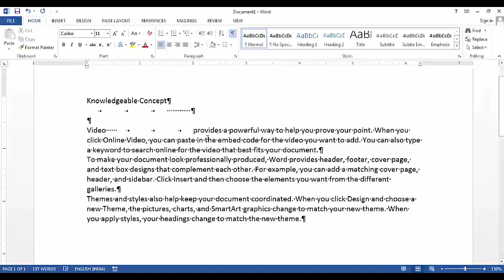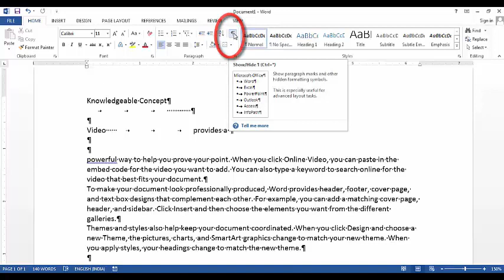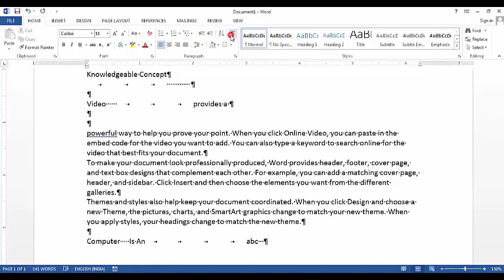Show Hide Option in Ms-Word || DOT sign will appear when we press SPACE BAR Key from Keyboard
aaj ke is video main hum sikhenge Ms-Word main Show / Hide Option ke liye.
Space Button press karne pe DOT ki sign kyon aati hai ?
Tab Button press karne pe ARROW ki sign kyon aati hai ?